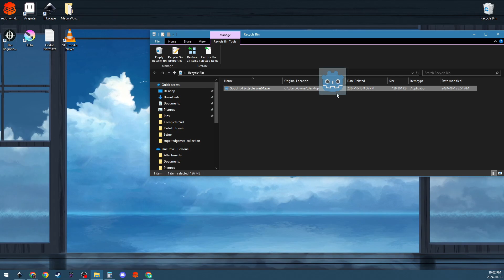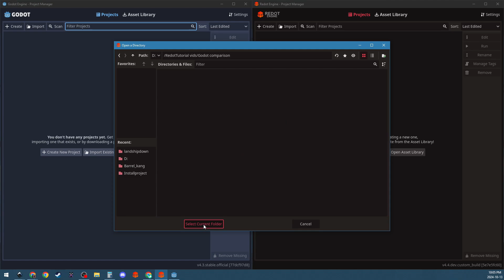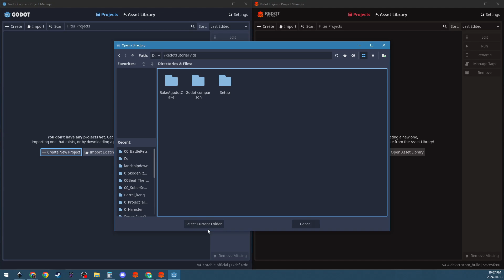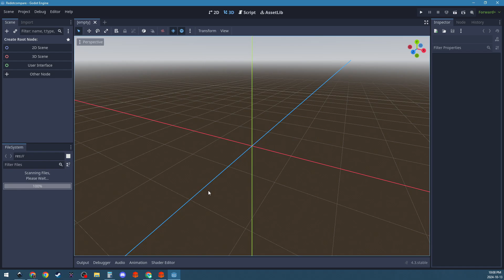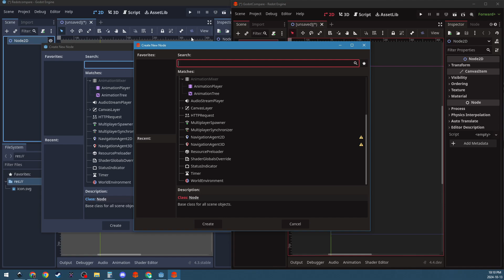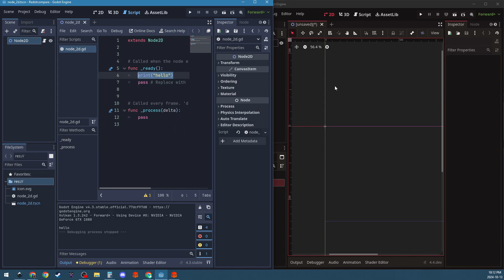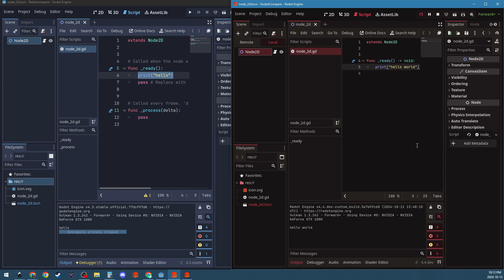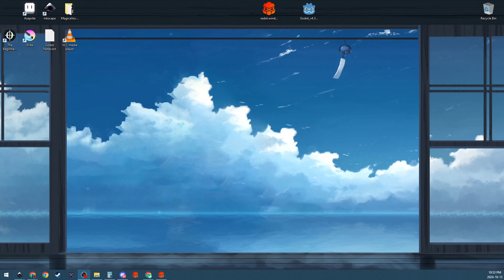Redot vs Godot Engine Comparison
In this deep-dive tutorial, we compare the Redot and Godot game engines, breaking down their strengths, weaknesses, and key features to help you decide which one is best for your project. We'll explore everything from ease of use, scripting, performance, and community support to specific features like 2D/3D capabilities, asset pipelines, and more. By the end of this video, you'll have a solid understanding of the differences between these two powerful game engines and be able to make an informed decision for your next game development journey.

🔍 In this comparison you'll learn:

Core differences in interface and usability
Performance comparison for 2D/3D projects
Strengths and weaknesses of each engine
Scripting differences (GDScript vs. Redot's scripting language)
Community support and available resources